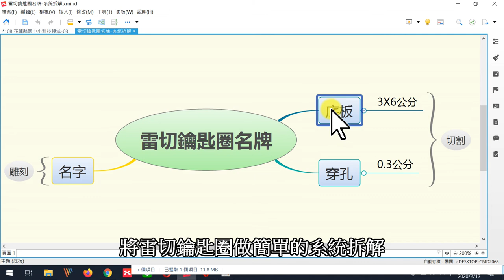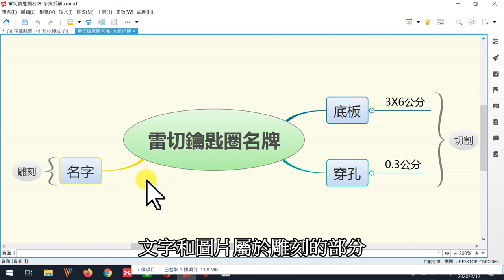雷切基礎課程-01鑰匙圈作品展示與系統切割